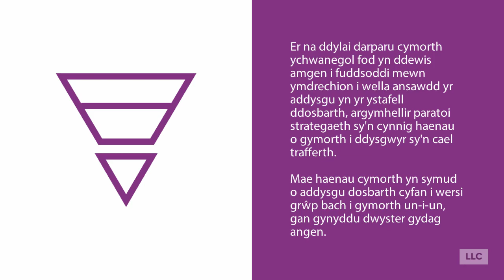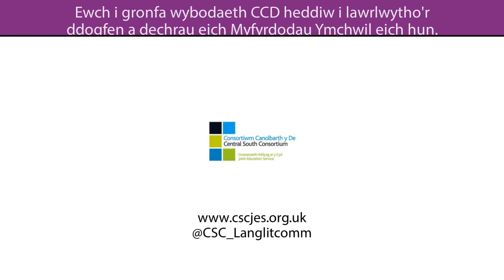Ymyrraeth Llythrennedd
Mae'r myfyrdod hwn yn cyfosod canfyddiadau o'r Canllaw EEF i Wella Llythrennedd mewn Ysgolion Uwchradd, y canllaw EEF ar Weithredu a'r Canllaw EEF ar Ddethol Ymyraethau.